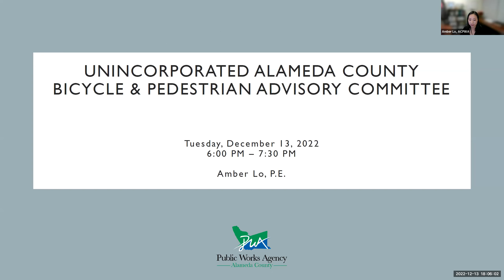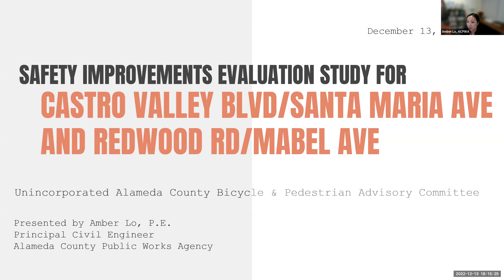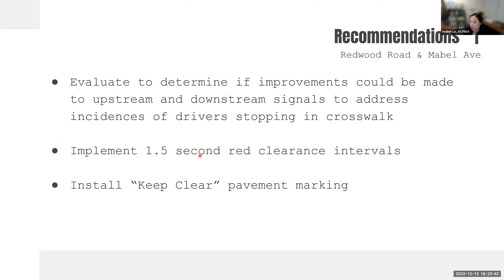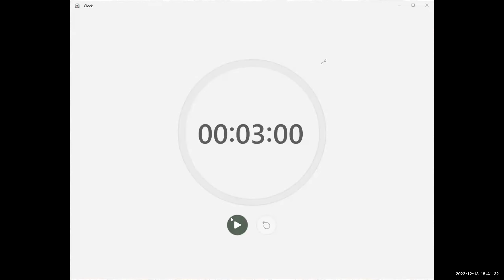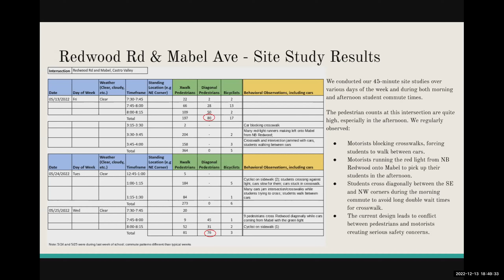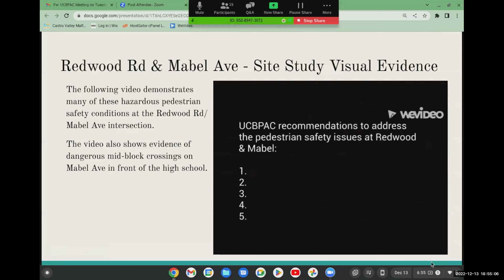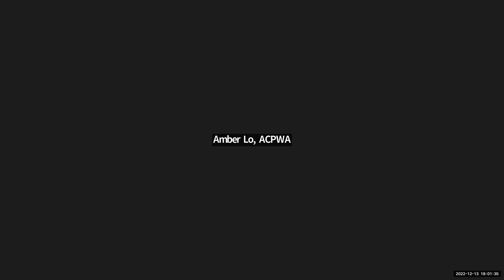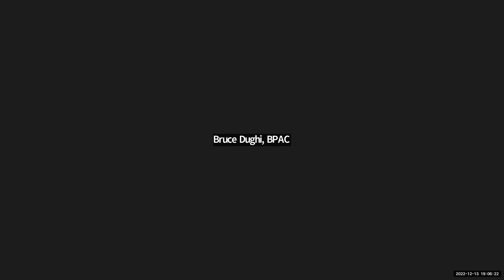Alameda County PWA Unincorporated Bicycle Pedestrian Committee Meeting – December 13, 2022